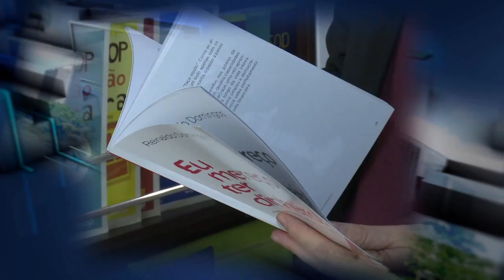Destaques do JORNAL DA ASSEMBLEIA 16/07/14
Quarta-feira 16/07/14, comissão da verdade rubens paiva se reune em pleno recesso aqui na assembleia legislativa.Confira esse e outros destaques daqui a pouco na Edição Completa do JORNAL DA ASSEMBLEIA